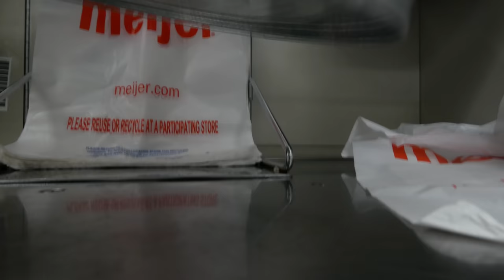Today i learned how to Recycle...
Day 6 of Noah's vlogs. Today i learned how to Carve Pumpkins...